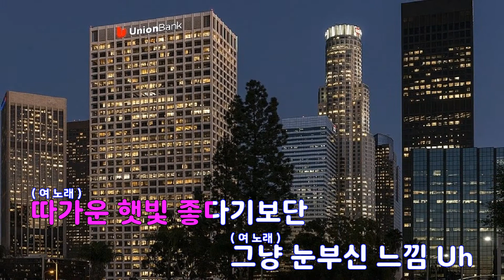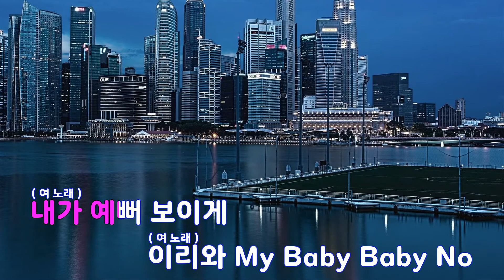[은성 반주기] 낮보다는밤 - EXID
낮보다는밤 - EXID
작사 ː LE.키밤(KEE BOMB).신사동호랭이,
작곡 ː LE.키밤(KEE BOMB).신사동호랭이